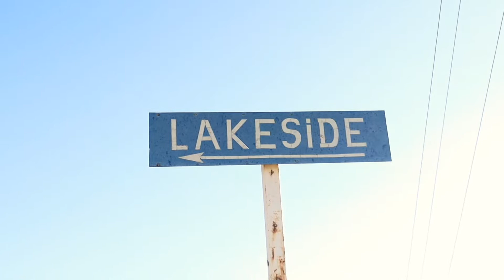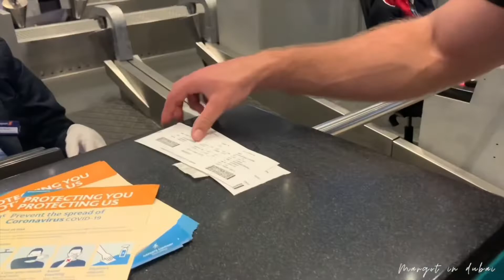I went home | South African Emirates Cabin Crew | margotindubai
After traveling the world for a couple of years, I went home right before the COVID 19 lockdown. I traveled through my own country with Leo, and each day I fell a little bit more in love with both.

This is a little travel video of our moments captured.

Camera: My iPhone XR and Canon EOS M50
Move Editor: iMovie and Splice

FAQ
I'm an international flight attendant for an award winning airline in the Middle East.  I am from South Africa and live in Dubai while I  travel the world on a weekly basis.  I try to capture moments that I believe will make me feel nostalgic when I look back at them a couple of years from now.  I absolutely love to create videos, and hope to improve my video editing skills.

I'm a passionate, curious human being and I hope nothing more than to inspire and motivate anyone to pursue their dreams, goals, hobbies, interests and whatever else makes them happy without having a care in the world.